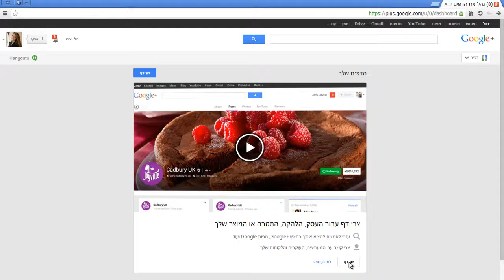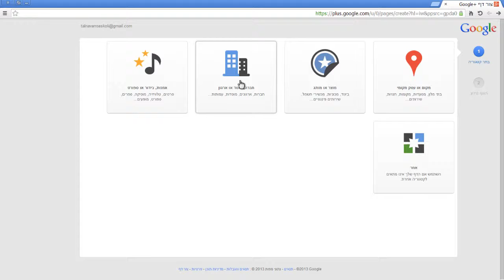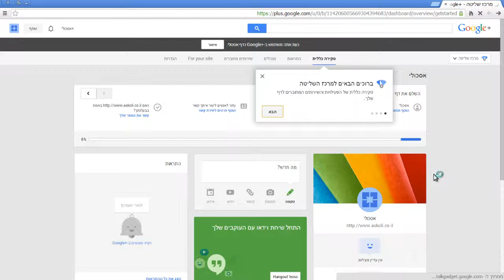פתיחת דף עסקי בגוגל פלוס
קורס גוגל פלוס - פתיחת דף עסקי בגוגל פלוס
מדריכה: נברו טל